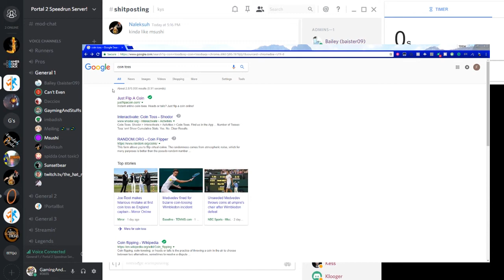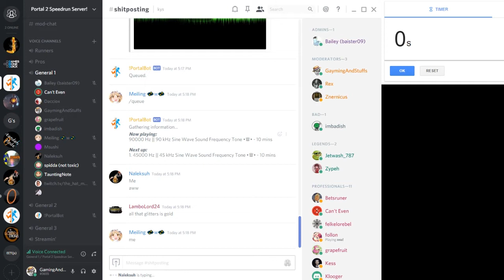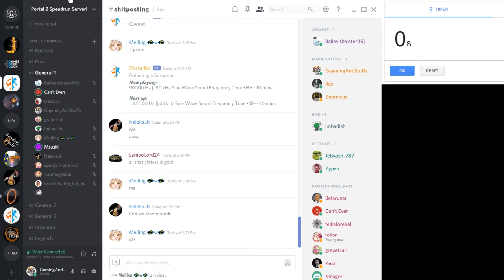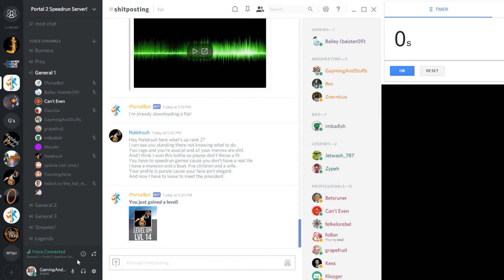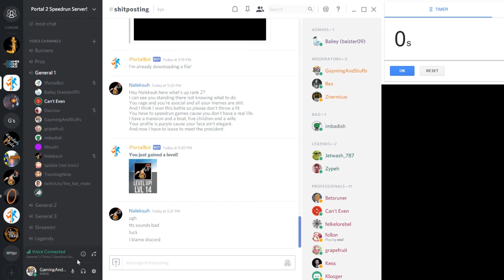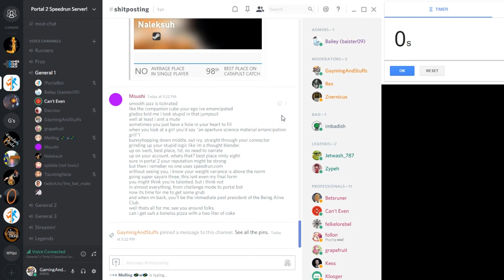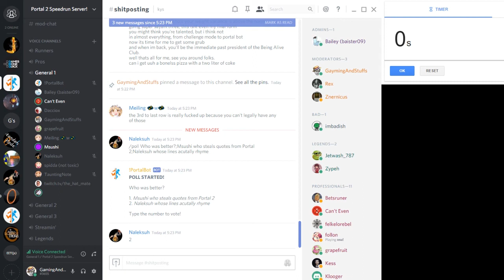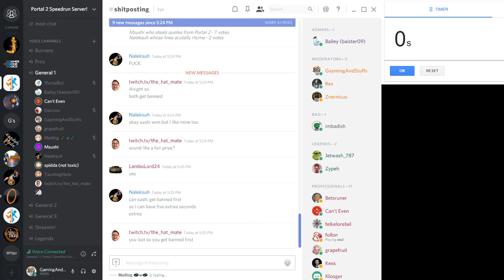BEST RAP BATTLE 2017: {redacted} VS MSUSHI (PORTAL 2)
this shit slaps dawg